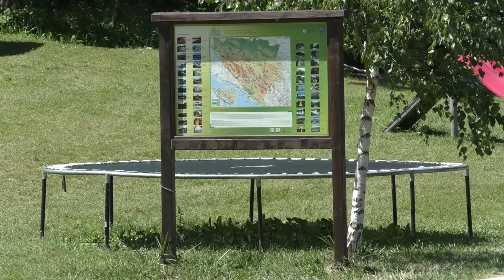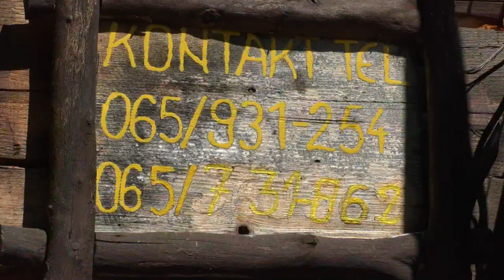Proizvodnja pastrmke u etno-selu Miljević - Banja Luka (BN TV 2020) HD